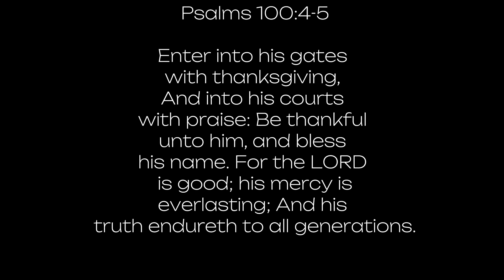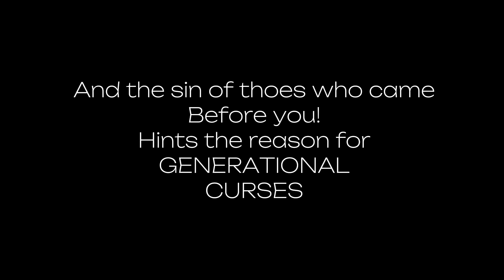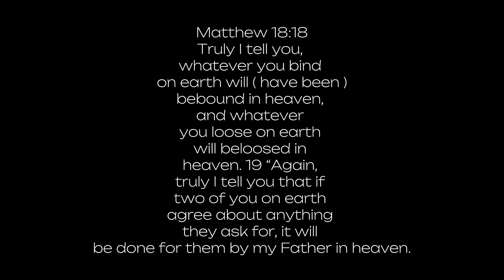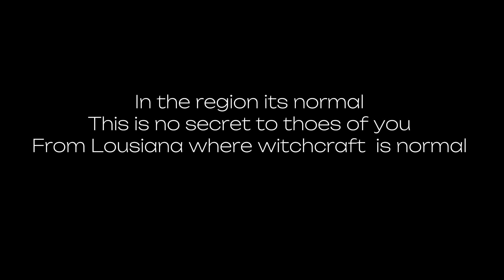Real talk | Freemasonry | Fraternities and What God showed me about courts in Christianity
🩰Quick Creativity